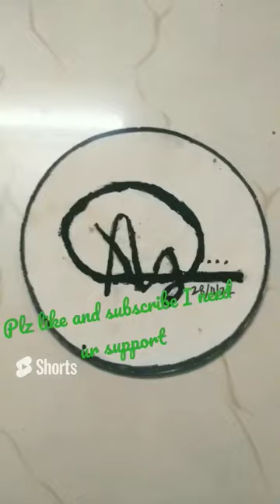MY FIRST PAINTING#art#painting#support#shortsvideo#topshorts#trending#craft#viralvideo#acrylic#viral